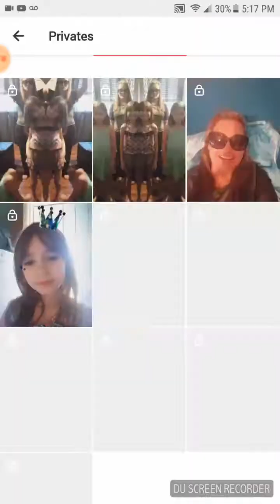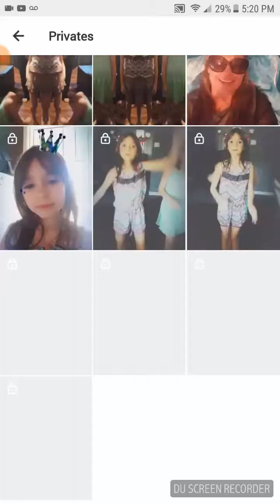Cringe musical.ly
Yass